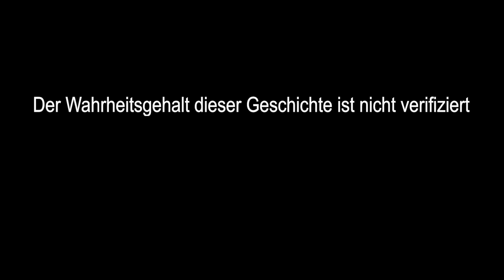Der verstörende Fall des Augenjägers | Wansee Horrorstory